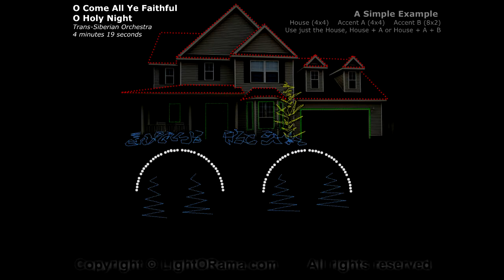LOR Show OCome All Ye Faithful TSO